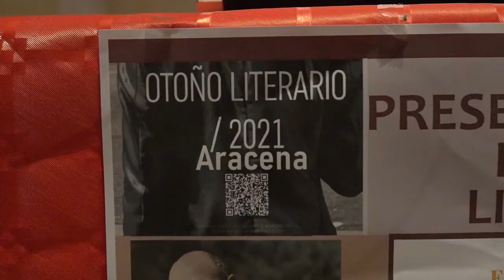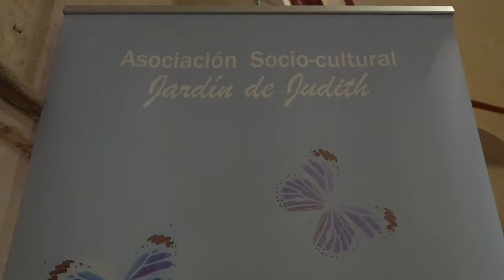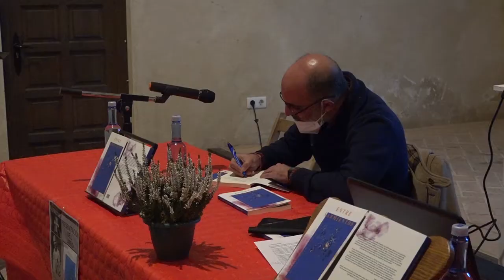Entre Sarmientos de Chema García se presentaba en el Otoño Literario